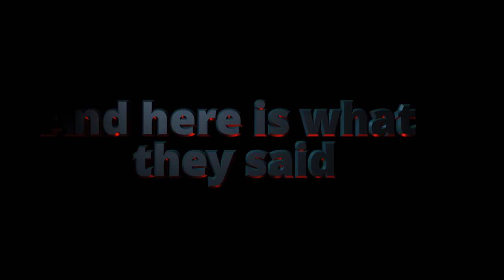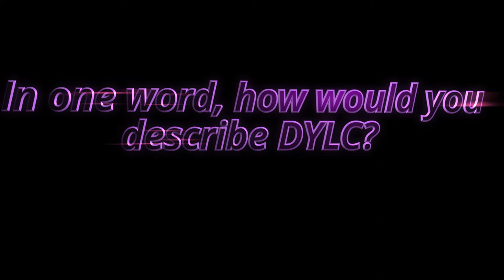People share their EXPERIENCE of the FIRST DYLC Virtual Summit 2020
Special thanks to:
Derrick Chemao
Ian Regeru
Constance Koskey
Ida Gachoki
Sam Mbugua
Loice Angore
Theodore Kasuku
Tamasha Muga
Juliet Gitau
Olubayi Ajaa
Tonia Kubai
Munene Mwenda
Nicole Kibiwott
Catherine Jama
Francis Gichohi
Hilda Kavai
Havilah